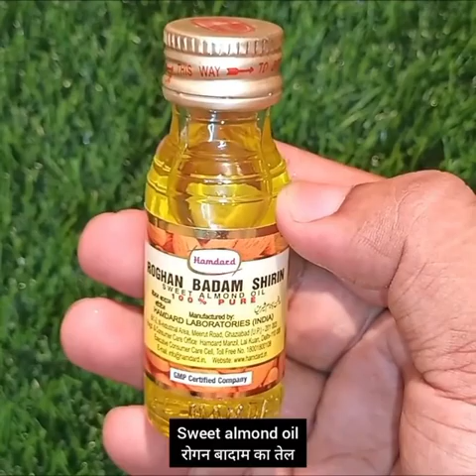Amazing tip for fast long hair growth in 7 day challenge